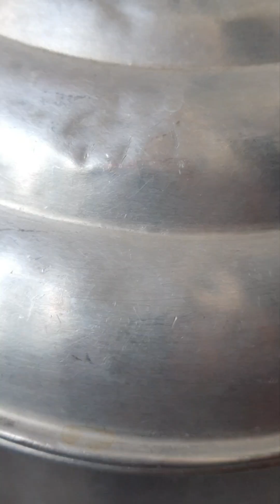คลิปดูเพลินEp1,365 "ชอบไม่ชอบ??" อยู่กรุงเทพฯ yummy@palida77@palida7783